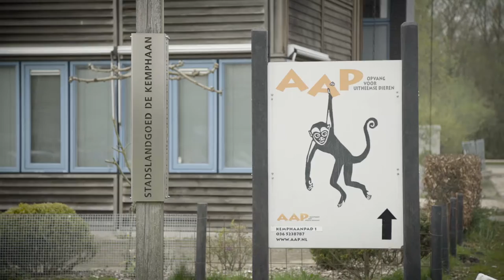Vacuum Sewer System Kemphaan Almere (English Subtitles)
The QUA-VAC Vacuum Sewer System solution in Kemphaan Almere - How was it implemented and what do the people think?